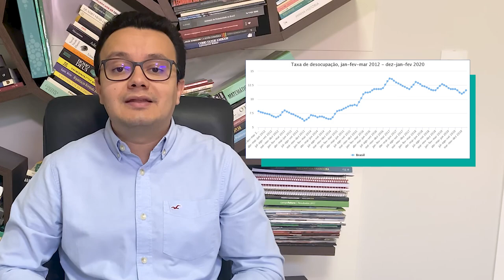Quais os impactos de uma recessão econômica?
A maior parte dos analistas econômicos já preveem uma recessão no Brasil devido ao avanço do novo coronavírus. Desta forma, quais são os impactos de uma recessão econômica?

Cursos SolutiON
Gestão de Cursos Sucroenergéticos